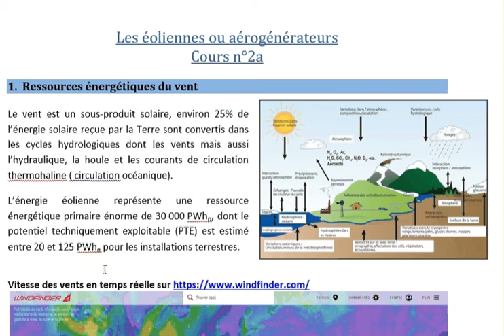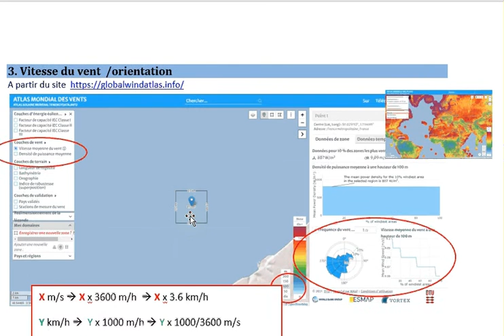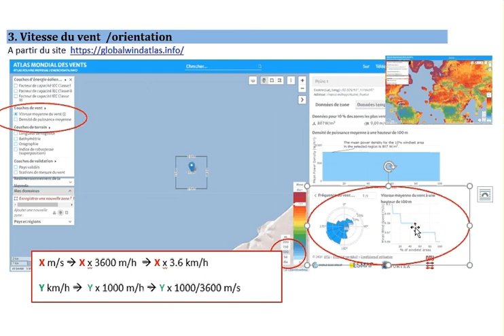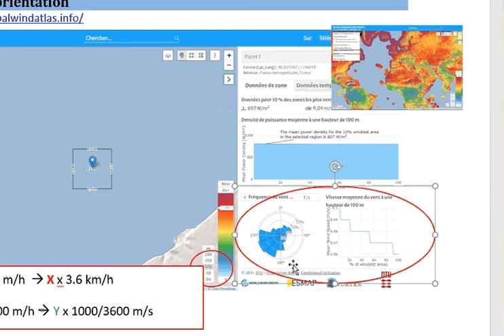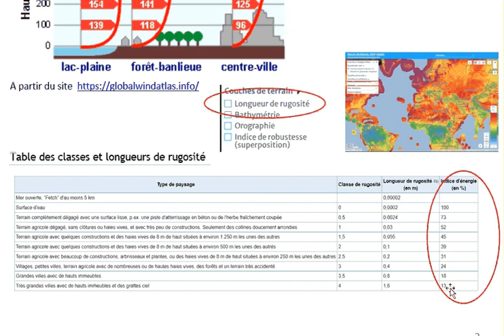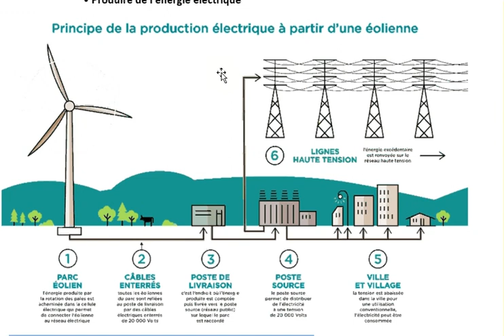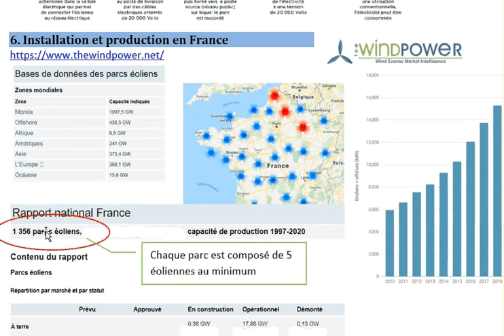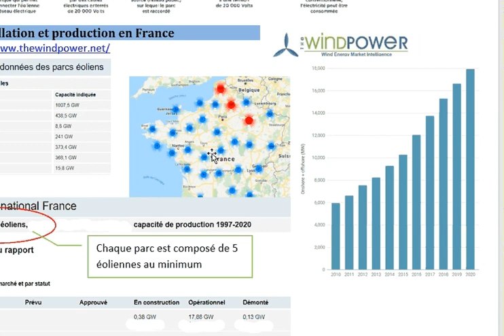Cours éolien n° 2 / 3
Cours énergie éolienne 2 sur 3
Les vents, IEC, distribution, rugosité. Installation Offshore
Disponible en pdf
STI2D